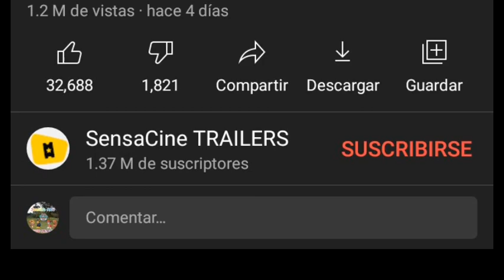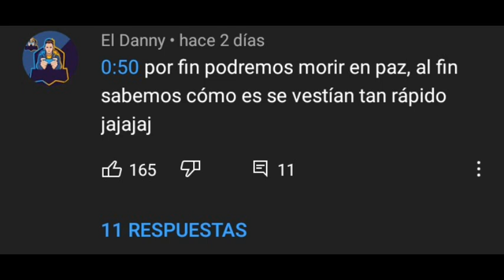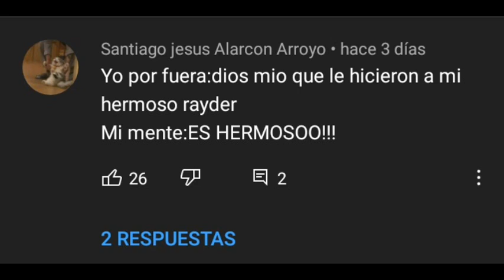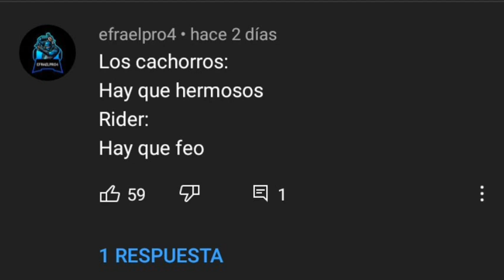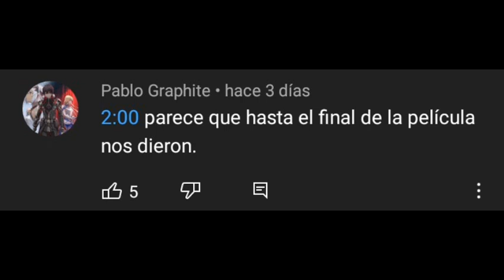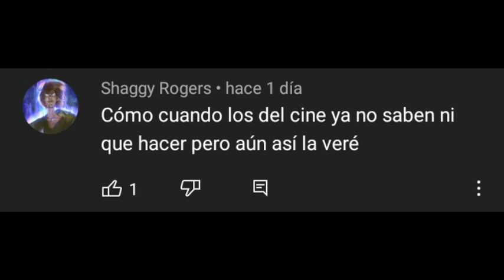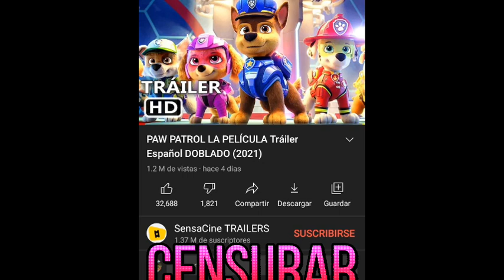Comentarios "absurdos" en el tráiler de Paw Patrol the movie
así es! cuando lanzaron el tráiler oficial de Paw Patrol the movie no se les ocurrió la idea de desactivar los comentarios 😬😕 y eso lo hacen en específico en algo que es para niños, y bueno ustedes ya sabrán para que censuraran los comentarios, para que gente con malas intenciones no comente nada malo, onbseno, grosero, o algo sin sentido etc, y en este video vamos a analizar algunos de esos comentarios absurdos. 😠